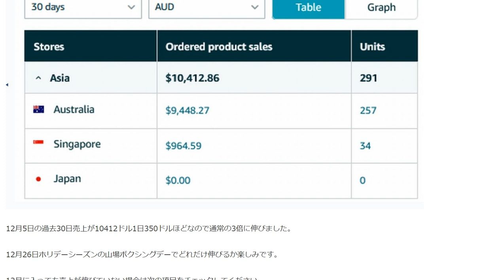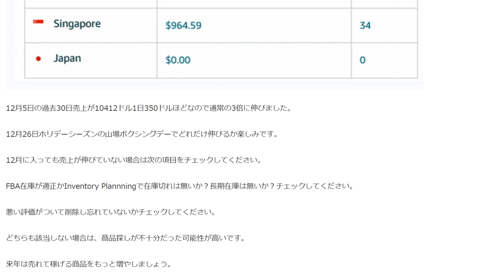オーストラリアAmazon1日の売上1000ドルを越えました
1日10分で月10万円を稼ぐ! Amazon輸出ビジネスがわかる本(2013/11/22)